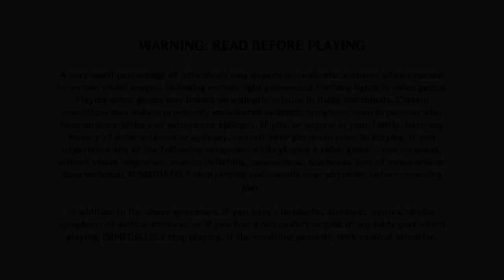Genshin Impact but it's Persona 3 FES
I was bored of waiting for 2.1, so I made this. Now that I think about it, Inazuma is technically the Dark Hour because Inazuma is the land of Eternity.

Most of the footage used in this video is from Genshin Impact Trailer, Teaser, and Character Demo videos. The in-game gameplay footage is provided by me (including the title screen).